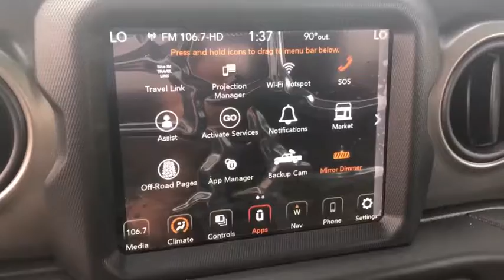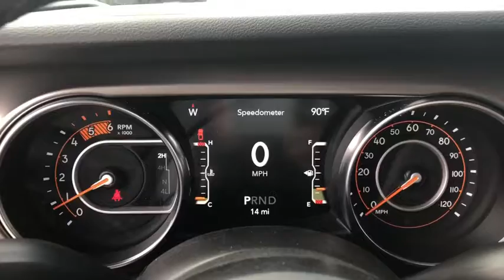2021 Jeep Gladiator Monrovia, Pasadena, Los Angeles, Montebello, Azusa, CA M210062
Granite Crystal Metallic Clearcoat New 2021 Jeep Gladiator available in monrovia, California at Monrovia CDJR. Servicing the Pasadena, Los Angeles, Montebello, Azusa, CA area.

Monrovia CDJR
1305 S Mountain Ave